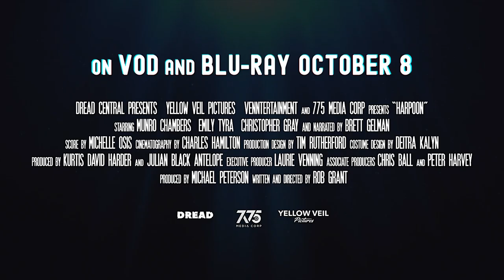HARPOON | Official HD Film Trailer (2019) | HORROR COMEDY | Film Threat Trailers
Harpoon is a dark comedy about the rivalries, dark secrets, and sexual tension that amount when three best friends find themselves stranded on a yacht in the middle of the ocean under suspicious circumstances.

Starring Munro Chambers, Emily Tyra, Christopher Gray. Directed by Rob Grant.

Harpoon will be released in select theaters on October 4 and on Blu-Ray and VOD on October 8, 2019.